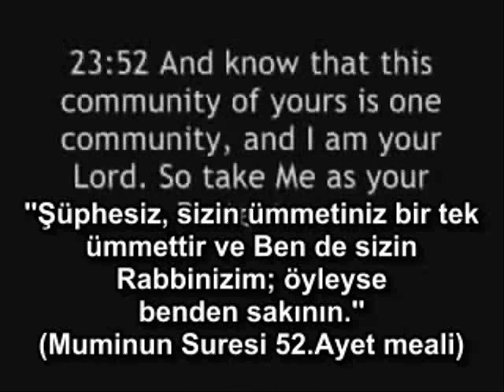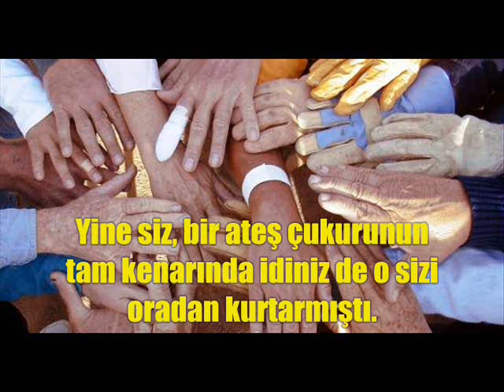''Müslüman'' Olmak Bize Yetmiyor mu ? Niye Farklı Gruplara Ayrılıyoruz ?